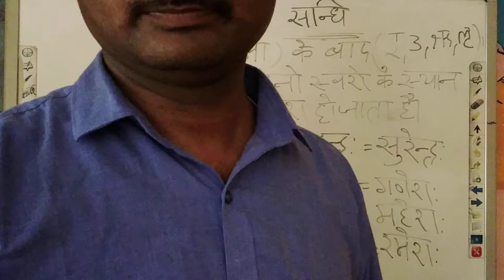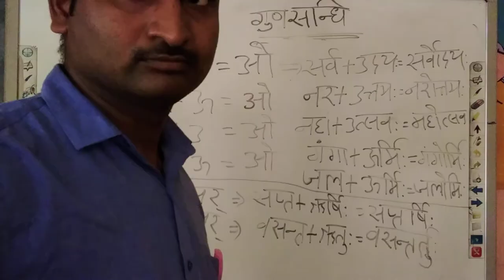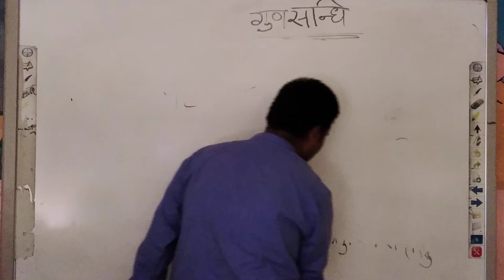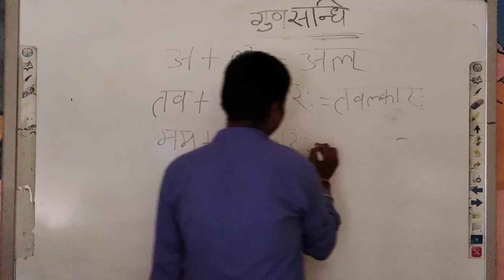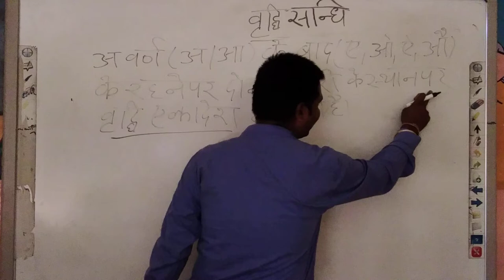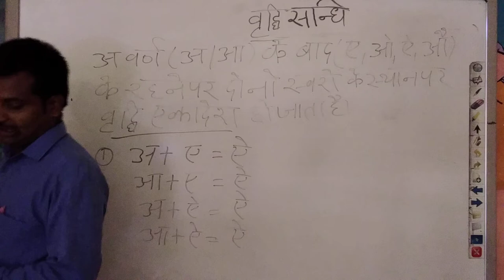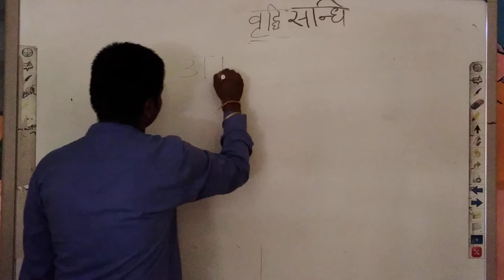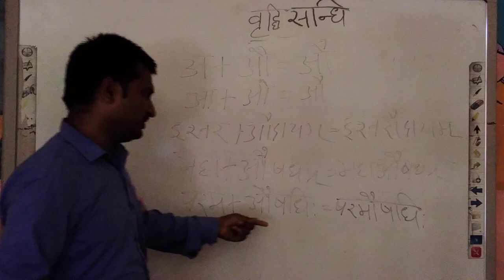संस्कृत व्याकरण | गुण संधि | कक्षा 10